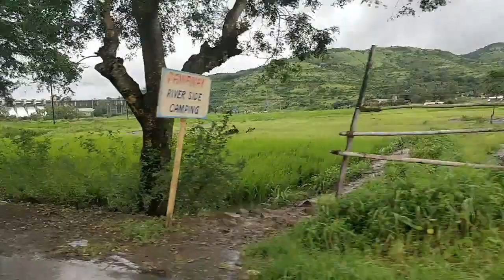Pawna Lake | Bike Ride | Weekend Trip | Near Pune | Monsoon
Weekend getaway amidst Mansoon - Pawna Lake trip from pune is wonderful combination of Mountains, Ghats, Dams and Lake with beautiful Picture perfect on the way spots.

♫Music - Song  "Khaabon Ke Parinday" from movie "Zindagi Na Milegi Dobara